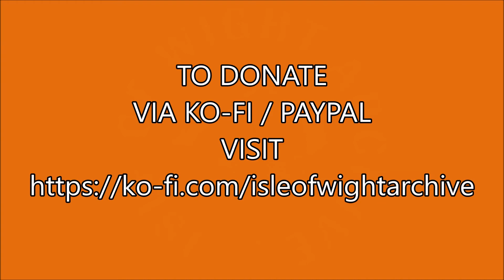📽 bembridge lifeboat & lifeboat station - pre 2010 - VHS camcorder - isle of wight